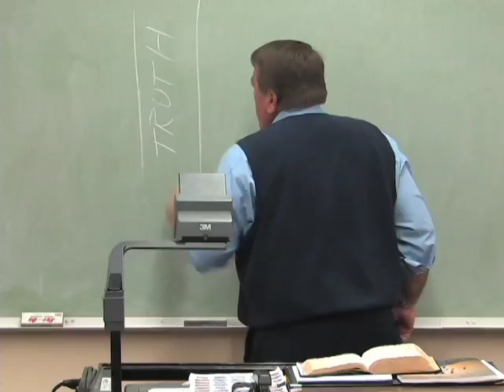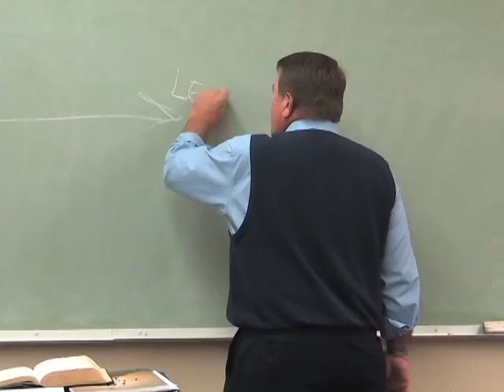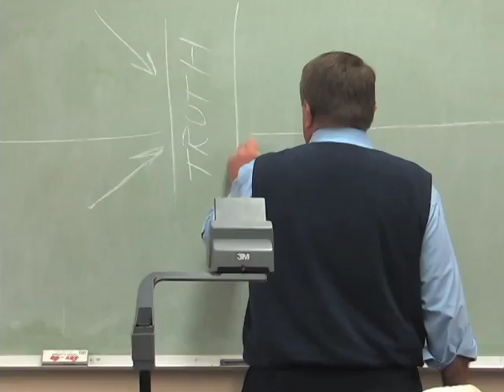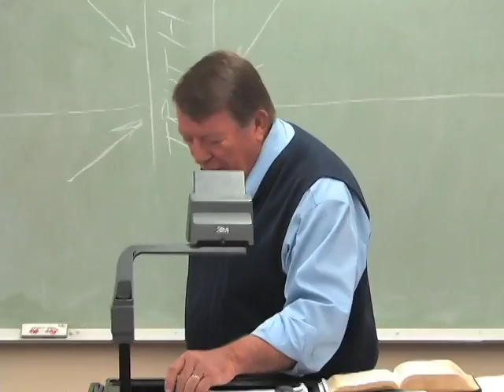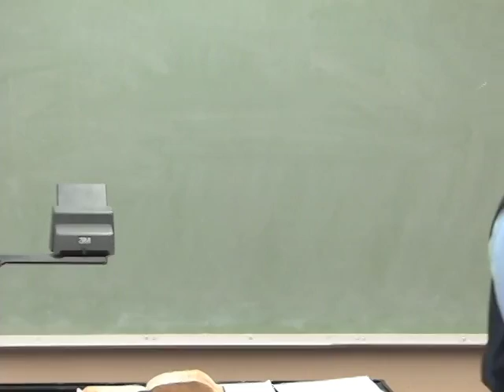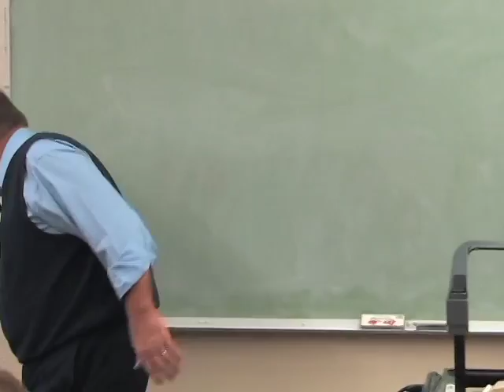Evangelism Methods 5 A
Part of the “His Eternal Plan” evangelism training classes for church elders, ministers and students of the ministry. Through a series of 19 sessions, Jerry teaches you most of the lessons in the book and gives tactical strategies through real-life stories and experiences.

You can get a copy of the book, “His Eternal Plan” for personal study or get multiple quantities for your evangelism team.

Paperback Book $9.95

His Eternal Plan
250 W. Avon Rd.